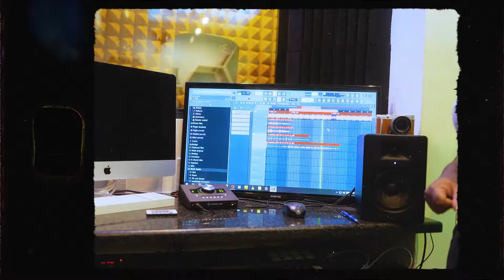Falz In South Africa (Behind the Scenes)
Falz takes us behind the scenes of his trip to South Africa.